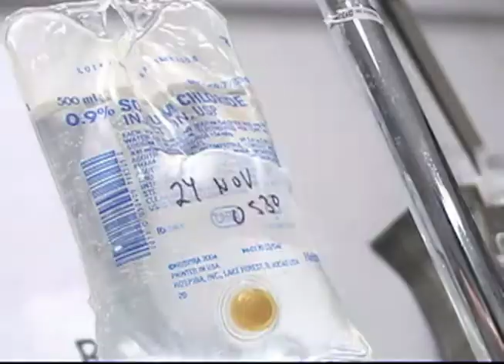a documented moment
From his hospital bed, a US soldier recounts the IED attack that killed his buddy.